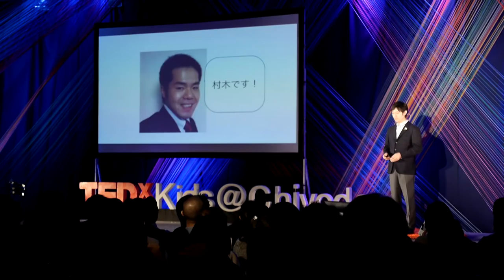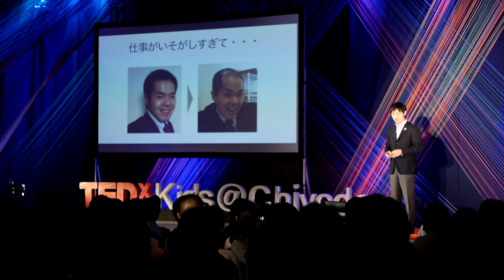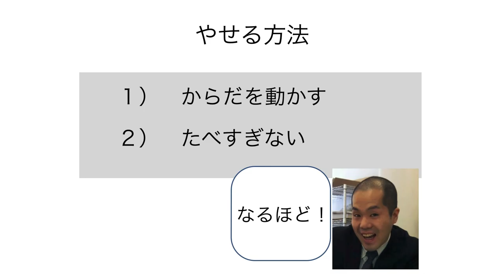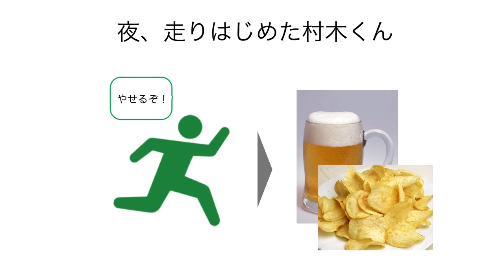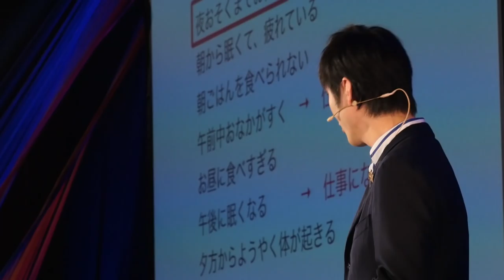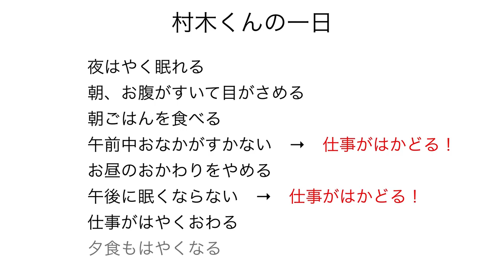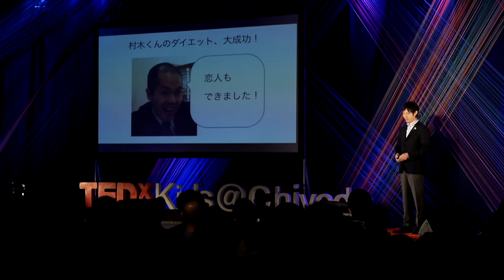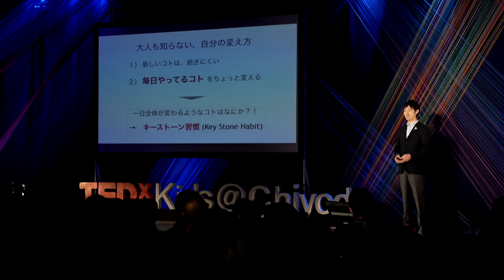The way to change yourself, which is not known by adults | Yoshiki Ishikawa | TEDxKids@Chiyoda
Ishikawa shows an example of "how to change yourself" for using his friend's episode based on his work's idea called preventive medicine, which is making people healthy before something happens.

[Credit]
Shooting: Motoyoshi Hirata
Sound: Ryosuke Takasaki, Takahiro Kitamura
Intro Animation: Takeshi Kawano
Logo Animation: Seiji Morishita
Editing: Tommy Yasuharu
Description: Ryohei Hara

Researcher in preventive medicine, Doctor of Medical Science

He was graduated from The University of Tokyo medical department and Harvard University graduate program of public health. Currently, he is working for Cancerscan Inc and Campus for H as an innovation director. He always provides the "latest" and the "best" health information. Also, he works for the Internet navigator of NHK "NEWS WEB" on Fridays.